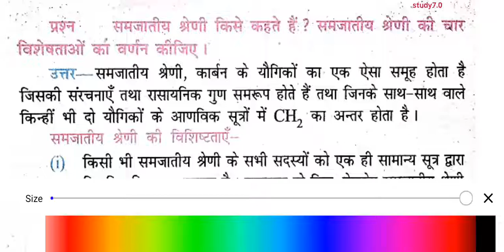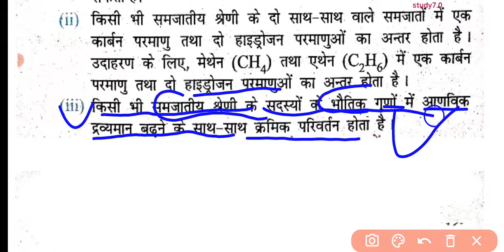समजातीय श्रेणी क्या है? समजातीय श्रेणी के चार विशेषताओं का वर्णन करें। समजातीय श्रेणी का वर्णन करें।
🔥Hard work is key of success 🔥🔥